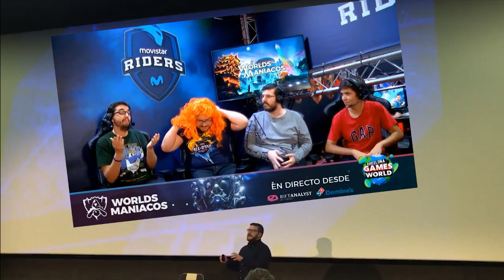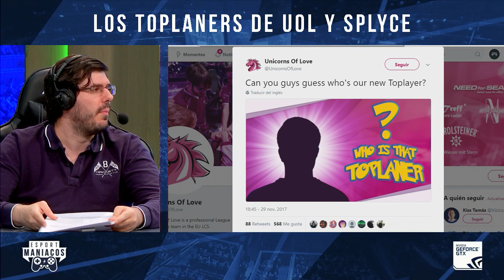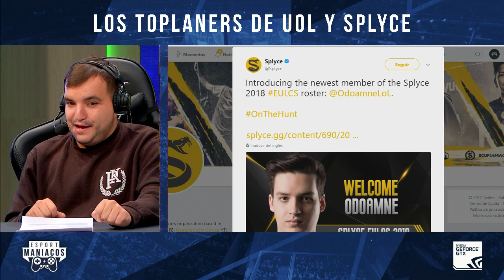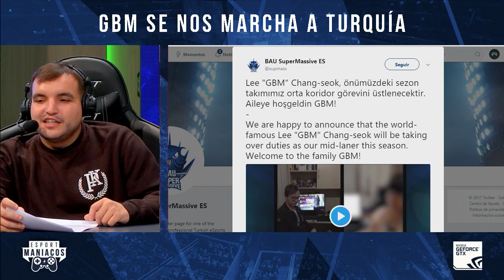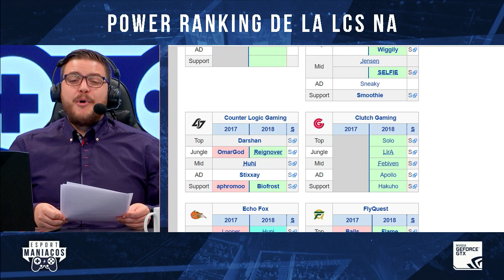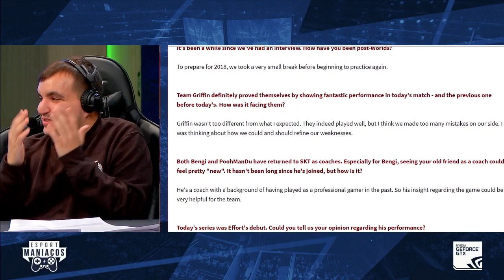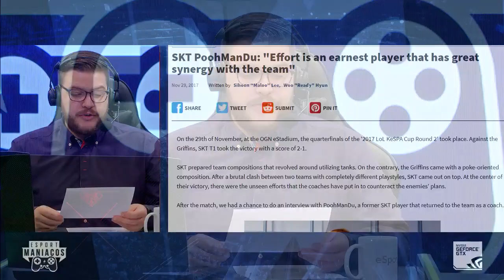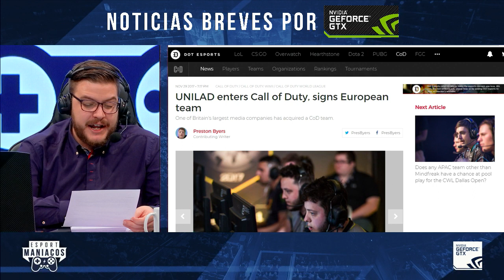UOL y Splyce confirman fichajes, Faker habla de Zoe, y los equipos de NA - Esportmaniacos 323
Esportmaníacos 323 | Hoy ha sido el sorteo de Twitch y no me ha tocado NADA, una vez más.

1) Fichajes de Europa 12:12

2) Reginald habla sobre los fichajes de TSM 31:48

3) Los restos de Europa 39:56

4) Power Ranking de la LCS NA 58:11

5) Peanut y más cosas de Corea 1:09:51

6) Noticias breves 1:21:27

De Lunes a Viernes a las 15.00 (Hora española) nos podéis ver en directo en Twitch

¡Estamos en Ivoox!

Twitter del programa y de los colaboradores de hoy.

¡Hasta mañana!